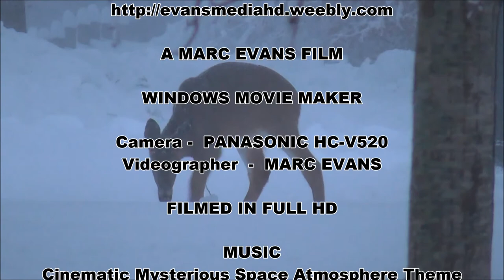SNOW STORM - OH DEER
Video of a white-tailed deer (Odocoileus virginianus) January 05 2014 during the " winter storm warning " full hd

A MARC EVANS FILM

Videographer  -  MARC EVANS

FILMED IN FULL HD

MUSIC
Cinematic Mysterious Space Atmosphere Theme
by Premium Music
mysterious-space-atmosphere-theme

Giuseppe Verdi: Quartet from Rigoletto
(transcription)
by On Classical
giuseppe-verdi-quartet-from-rigoletto-transcription